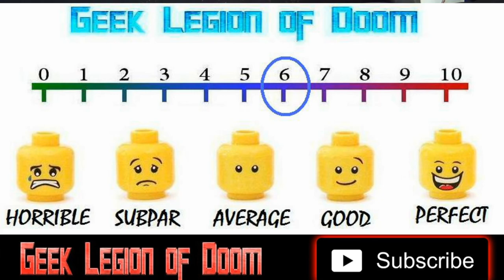SURROGATE ( 2022 Kestie Morassi ) Australian Ghost Story Horror Movie Review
Australian paranormal horror Surrogate, starring Kestie Morassi (Wolf Creek) and Jane Badler (TV’s ‘V’), comes to digital platforms this September.

Written by Beth King and David Willing, in his feature directorial debut, Surrogate tells of Natalie Paxton (Morassi), a single mother and nurse, who falls mysteriously ill and struggles to stop her family from being destroyed.

Louise Siverson (Prisoner, Miss Fisher’s Murder Mysteries), Taysha Furragia, Ellie Stewart, and Ellie Tevelis co-star in the unsettling spooker.

Konfir Kabo of Black Spade Productions serves as Executive Producer whilst David Willing, Vikki Blinks and Alice Chaston Produce.

Surrogate will be available September 2nd for TVOD on Amazon and September 16th on Tubi and GoogleTV via Indie Rights.

Director: David Willing

Writer: David Willing, Beth King

Cast: Kestie Morassi,Jane Badler